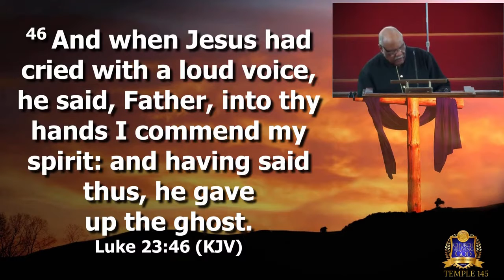St Luke 23 The Word of Committal